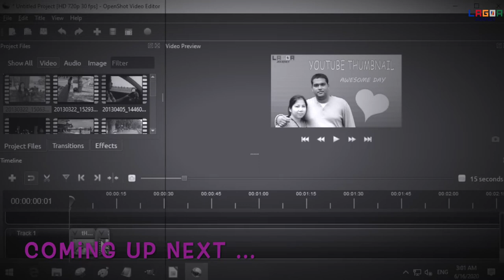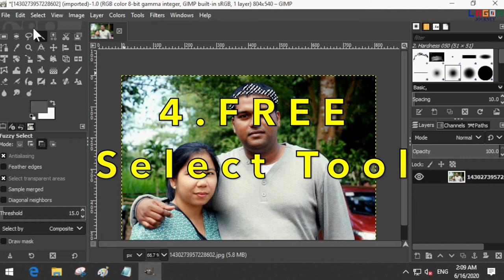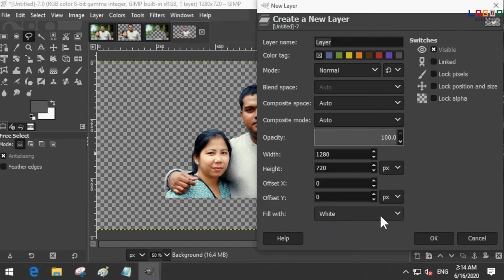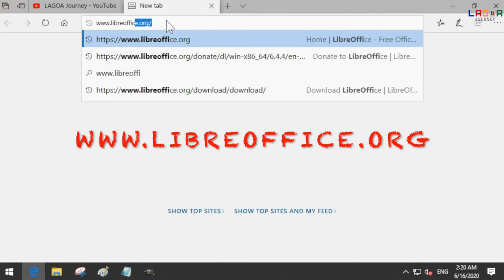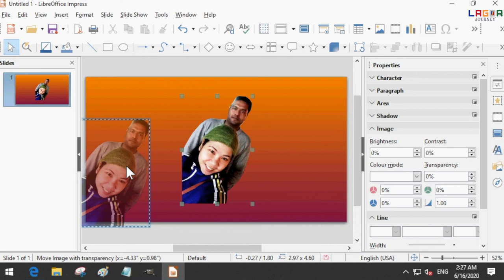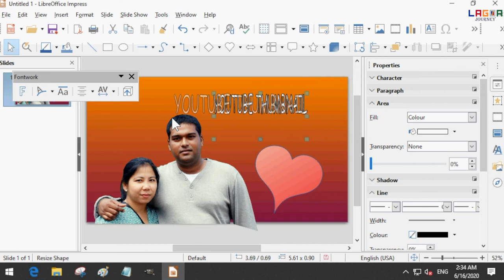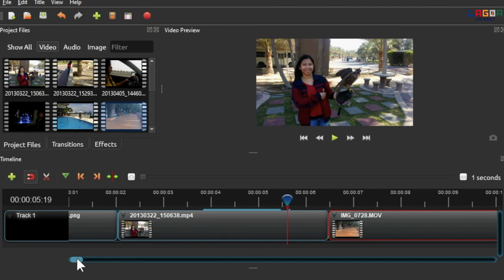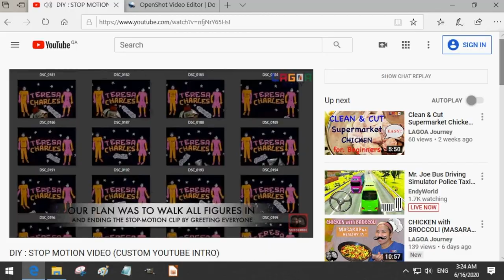FREE PowerFul Video and Photo Editing Tools For Any YOUTUBER